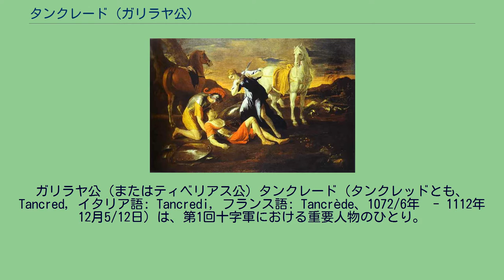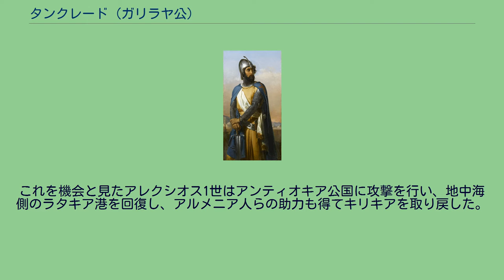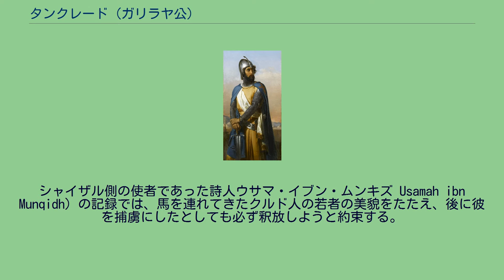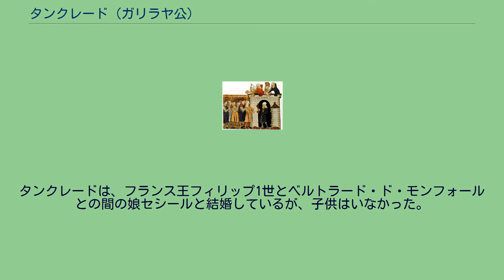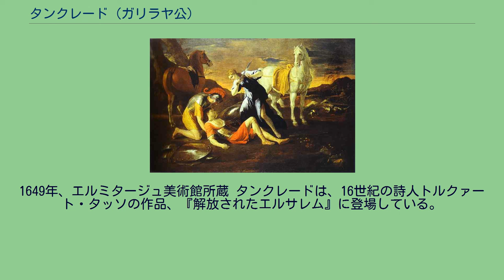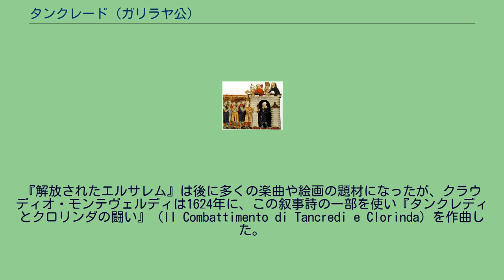タンクレード (ガリラヤ公)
ガリラヤ公（またはティベリアス公）タンクレード（タンクレッドとも、Tancred, イタリア語: Tancredi, フランス語: Tancrède、1072/6年　- 1112年12月5/12日）は、第1回十字軍における重要人物のひとり。
十字軍の遠征に参加した南イタリアのノルマン人諸侯のひとりで、後にはアンティオキア公国の摂政やガリラヤ公国の公にもなり、レバントに成立した十字軍国家の初期の重要人物となった。
タンクレードは善良侯オドン（Oddone di Bonmarchis）とオートヴィルのエマの間に生まれた。
弟にグリエルモがいる。
エマは南イタリアを征服しオートヴィル朝シチリア王国（ノルマン朝）を創始したロベルト・イル・グイスカルドとその最初の妻アルベラダ（Alberada）との間に生まれた娘である。
二人の間にはエマの他にターラント公ボエモン（後のアンティオキア公ボエモン1世）が生まれている。
タンクレードはロベルトの孫、ボエモンの甥にあたる。
タルソスを攻めるタンクレード 1096年、タンクレードは叔父であるターラント公ボエモン率いるノルマン人の軍団とともに第1回十字軍に参加した。
弟のグリエルモも彼とともに参加している。
コンスタンティノープルに到着したボエモンとタンクレードは東ローマ帝国皇帝アレクシオス1世コムネノスから圧迫を受ける。
東ローマ帝国にとって、南イタリアやシチリア島を奪ったノルマン朝は宿敵であり、アレクシオス1世はノルマン人の参加に警戒感を隠していなかった。
アレクシオス1世は十字軍の指導者たちに対し、アナトリアやレバントで征服した土地をすべて東ローマに返す誓いを立てるよう圧力をかけた。
他の指導者たちは誓いを守らないつもりで宣誓を行ったが、タンクレードはこれを拒み、後にニカイアで皇帝に会った際、ボエモンに戒められてようやく宣誓を行った。
タンクレードは1097年5月のニカイア攻囲戦に参加したが、アレクシオス1世の部隊がニカイアのルーム・セルジューク朝兵士やギリシア人市民らと密かに通じ、ニカイア市を十字軍ではなく東ローマ帝国に降伏させた。
この出来事で、タンクレードは東ローマ帝国を信用できないと考えるようになる。
1097年後半、タンクレードら一部の十字軍騎士は、東ローマ軍に案内されて小アジアを進む十字軍本隊とは分かれて別行動を取り、タルソスほかキリキアの平野部の都市を征服しながら東へ進んだ。
タンクレードらは1097年10月から翌1098年6月までかかったアンティオキア攻囲戦でも活躍した。
攻囲戦終了後、ボエモンはアンティオキアの領有を主張し、同地に残留してアンティオキア公国を成立させる。
1099年、聖地へ進むタンクレードはレバノンの町アルカ（アルカ・カエサレア）やパレスチナの町ベツレヘムを落とした。
7月にはエルサレム攻囲戦の末、十字軍はファーティマ朝が守る聖都エルサレムを陥落させた。
タンクレードとベアルン子爵ガストン4世はともにエルサレム市内一番乗りを主張している（一方、『ゲスタ・フランコルム』によれば、一番乗りを果たしたのはフランドルのトゥルネーの騎士レタルデとエンゲルベルトの兄弟だったという）。
エルサレム陥落の際、タンクレードは神殿の丘の占領を宣言し、モスクの屋根に逃れたムスリムなどの市民らの安全を保証するため、持っていた旗を彼らに渡した。
しかし結局彼らも十字軍による市内略奪の際に虐殺されることになる。
『ゲスタ・フランコルム』によれば、これを知ったタンクレードは非常に怒ったという。
十字軍兵士らが巡礼を済ませて次々と故郷へと戻る中、タンクレードは聖地に残り、エルサレム王国が成立するとその封臣であるガリラヤ公国の公爵となった。
タンクレードとボエモンの十字軍での戦い 1100年、アンティオキア公の地位に納まっていたボエモン（ボエモン1世）は、北方への遠征の際、メリテネ（現在のトルコ南東部マラティヤ）でテュルク系国家ダニシュメンド朝とのメリテネの戦いに敗れ捕虜となった。
ボエモン1世の甥であるタンクレードはアンティオキアに赴き、アンティオキア公国の摂政として留守を守ることになる。
タンクレードはセルジューク朝系の政権や東ローマ帝国からキリキアやアレッポなどの領土を奪い、アンティオキア公国の領土を拡大させた。
東ローマ帝国皇帝アレクシオス1世は、アンティオキア公国のこれ以上の拡大を防いでタンクレードを自分の管理下に置くべく、アンティオキアの...